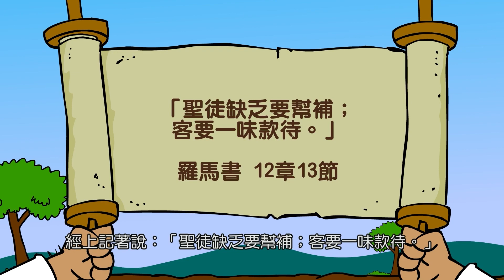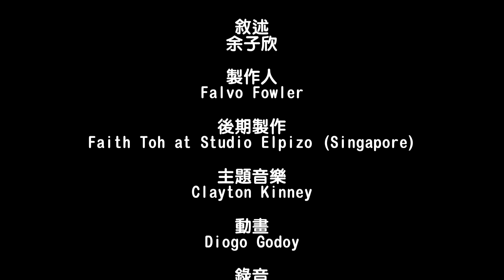Grace Link 恩典環 粵語版 C年第四季第1課 「來我們的家!」